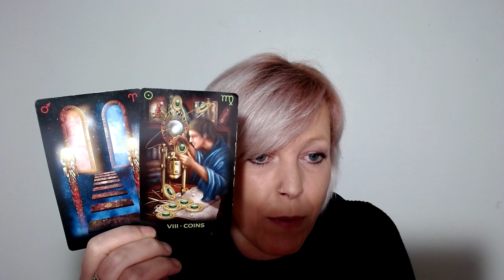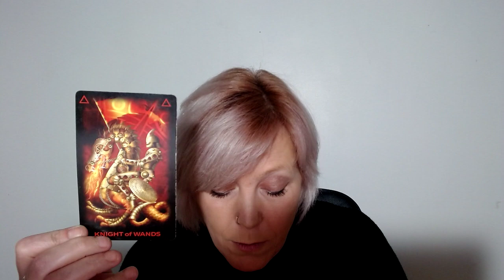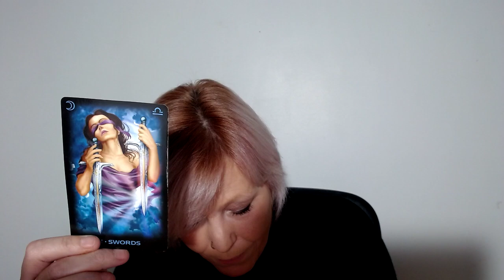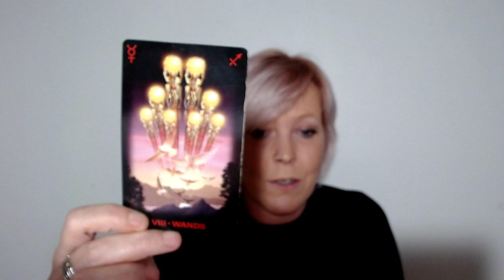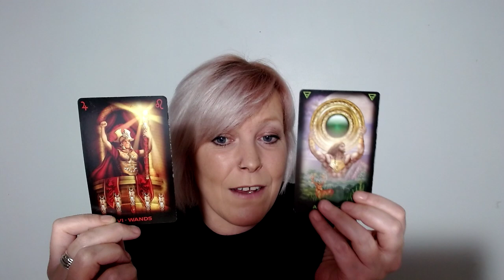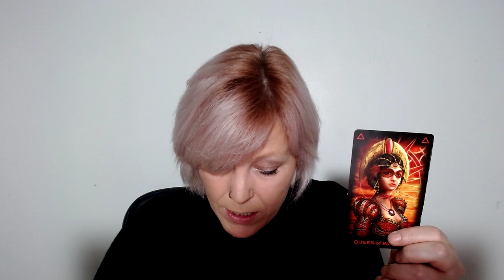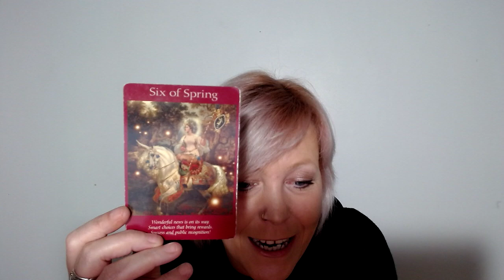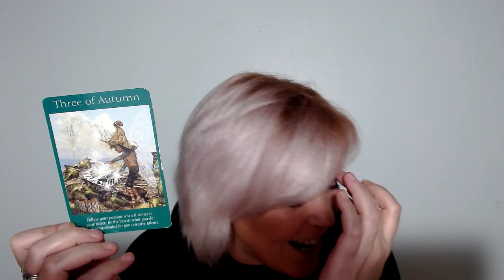CAPRICORN ~ Someone Needs This Message! Do Not Stop Now!!! NOVEMBER LOVE TAROT READING 2020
I offer Spiritual, Intuitive, Tarot Readings for those seeking guidance on their individual path.  Whilst these are general readings I trust that they reach those that need them at the right time. If you think of anyone it may help, then please do share!

I'm sorry but I am unable to offer private readings at this time.